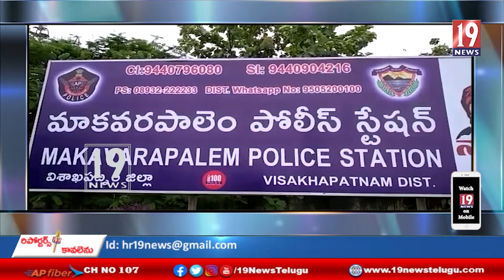ఆన్ రాక్ నిర్వాసితుల సమస్యల పై స్పందించిన ఎమ్మెల్యే గణేష్ - అనకాపల్లి జిల్లా